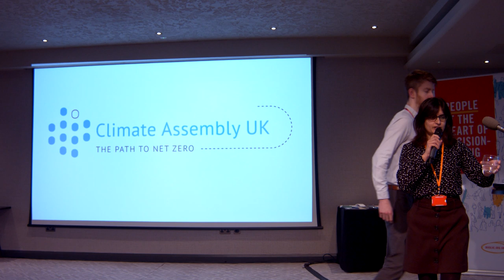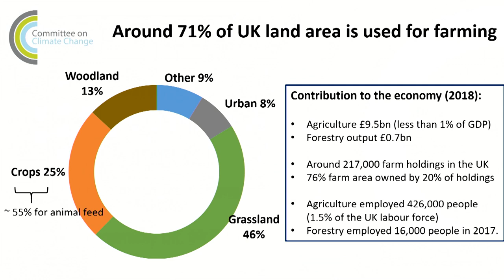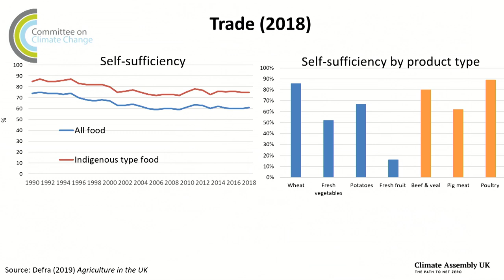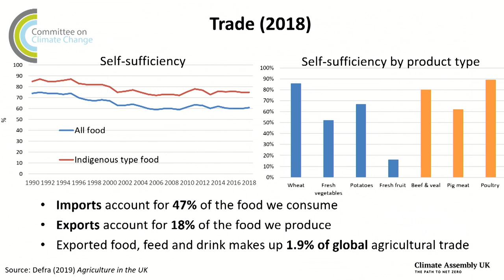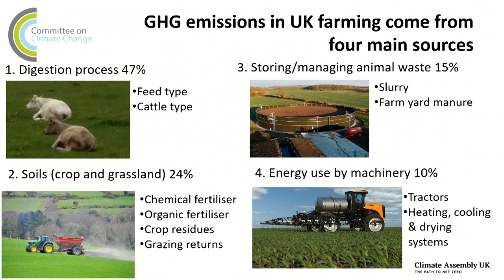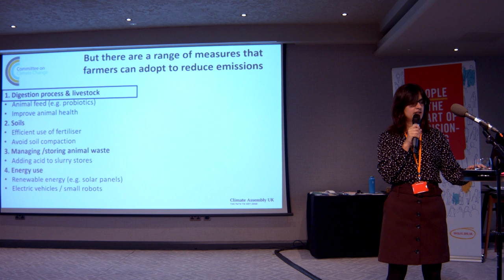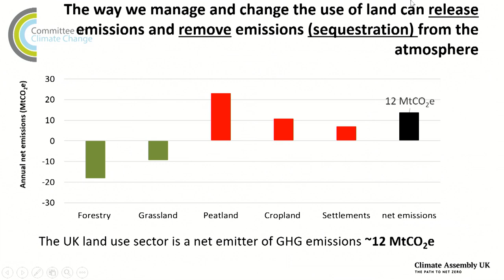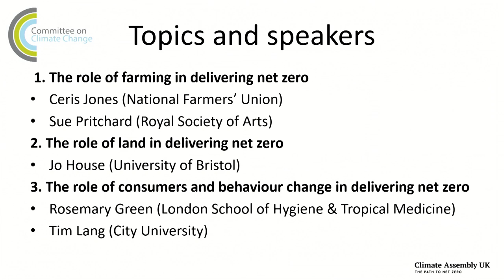Introduction to food, farming and land use - Indra Thillainathan, Committee on Climate Change